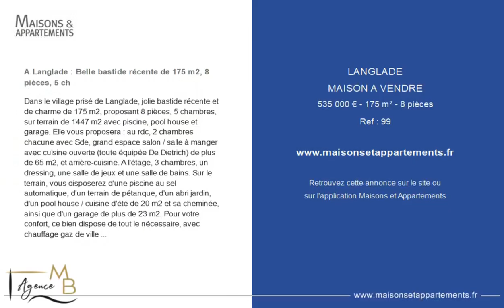LANGLADE - MAISON A VENDRE - 535 000 € - 175 m² - 8 pièce(s)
Référence : 99

A Langlade : Belle bastide récente de 175 m2, 8 pièces, 5 ch

Dans le village prisé de Langlade, jolie bastide récente et de charme de 175 m2, proposant 8 pièces, 5 chambres, sur terrain de 1447 m2 avec piscine, pool house et garage. Elle vous proposera : au rdc, 2 chambres chacune avec Sde, grand espace salon / salle à manger avec cuisine ouverte (toute équipée De Dietrich) de plus de 65 m2, et arrière-cuisine. A l'étage, 3 chambres, un dressing, une salle de jeux et une salle de bains. Sur le terrain, vous disposerez d'une piscine au sel automatique, d'un terrain de pétanque, d'un abri jardin, d'un pool house / cuisine d'été de 20 m2 et sa cheminée, ainsi que d'un garage de plus de 23 m2. Pour votre confort, ce bien dispose de tout le nécessaire, avec chauffage gaz de ville et climatisation réversible, menuiseries double vitrage, la fibre pour internet, adoucisseur d'eau, portail et arrosage automatique, ainsi que tout à l'égout. Construction de 2005 et extension de 2010. Un bien de rêve, pour l'année comme en résidence secondaire ! Votre contact privilégié pour ce bien : /

Cette annonce vous est proposée par l'agence Agence MB

|2325936|